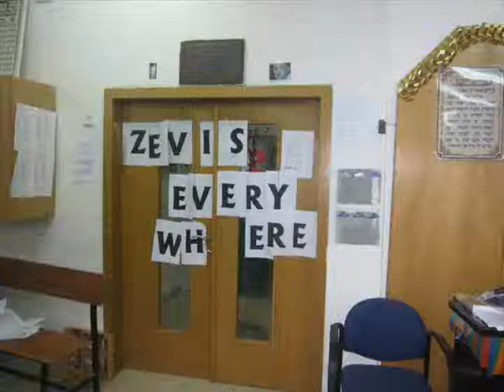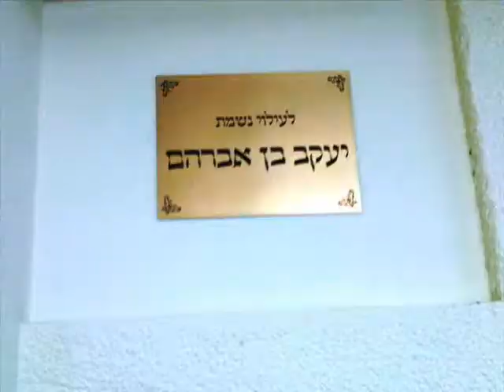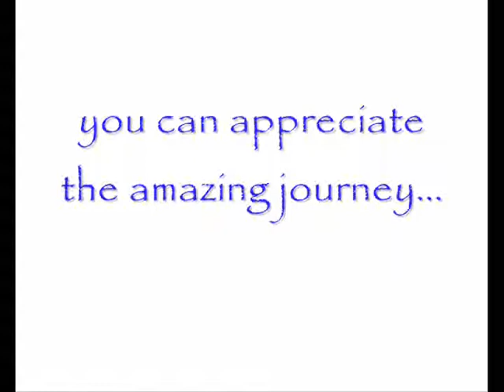YSMZ Mevaseret 5771 '10-'11 Video Yearbook (Part 2)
A video yearbook of Yeshivat Shaarei Mevaseret Zion's class of 5771, 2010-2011. The year in pictures.